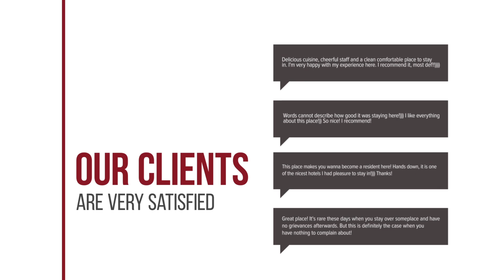Baifern Homestay hotel review | Hotels in Phra Nakhon Si Ayutthaya | Thailand Hotels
Baifern Homestay hotel video review. Hotels in Phra Nakhon Si Ayutthaya, asian 3 stars hotels.